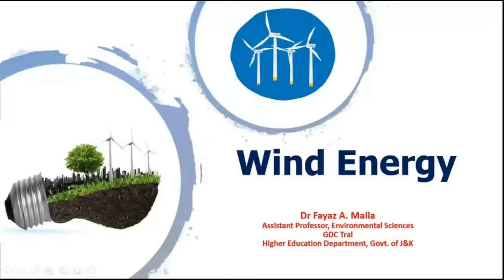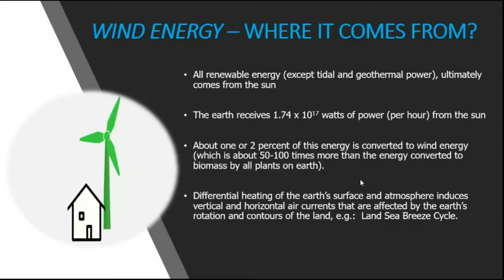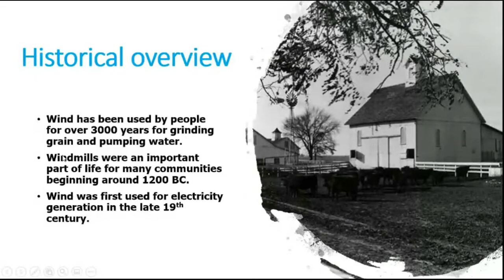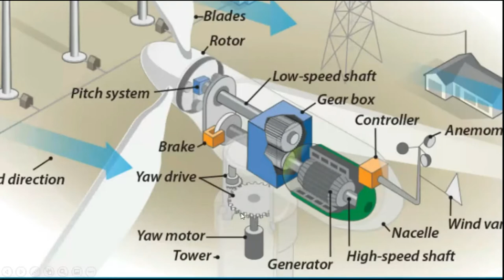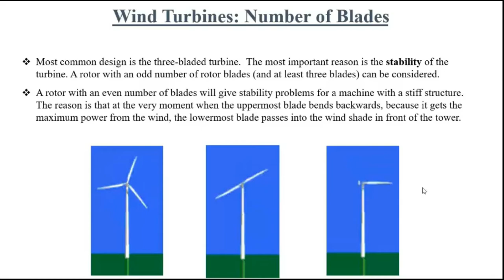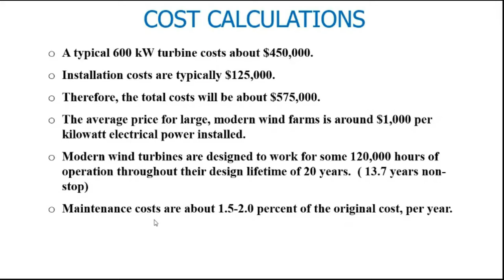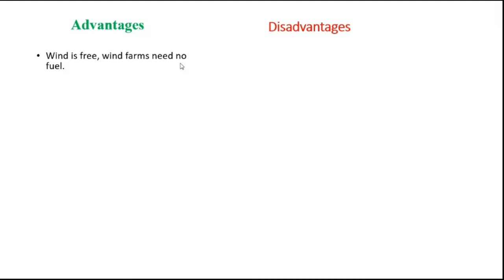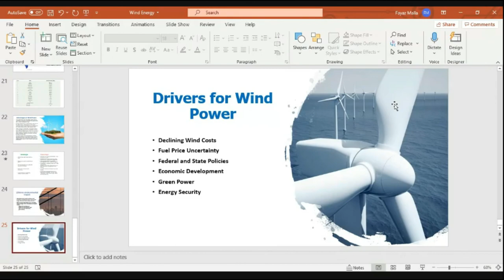Wind Energy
This video is about the Basics of Wind Energy, Advantages and Disadvantages.